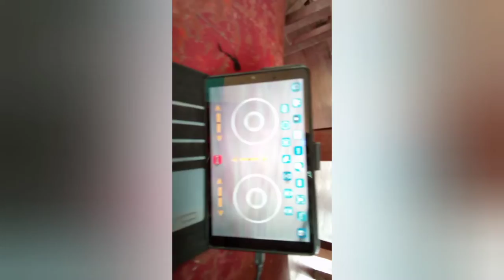🦸Two boys flying Dorn in their home 🏡 using joystick 🕹️.ll must watch it ll YRS Jr vlogs ll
1st,if you like this video click on like button.
3rd,if you done 1st and 2nd things we'll come to family.

for more videos click on here ▶️